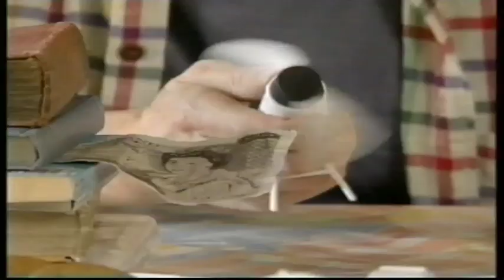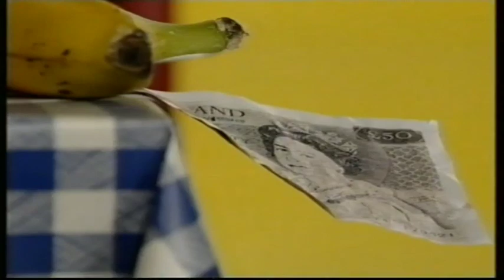Bodger and Badger - Rent Money (1995)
Bodger and Badger are in a bit of a predicament, they need to pay the rent.

Unfortunately, Badger has made a mess of the money tin and put some mashed potato in it.

Will the two pay their rent on time?

Thank you to Lucas from VintageTV for this fantastic episode!

If anyone is commenting or emailing me more than once about this, I have decided that they will be instantly banned from the channel with no questions asked. I do this because I want to protect Lucas and I don't want to strain his mental health in any way shape or form.